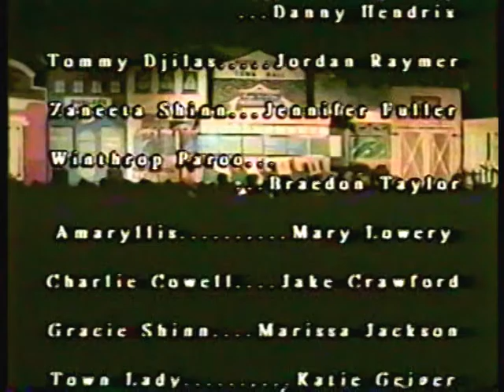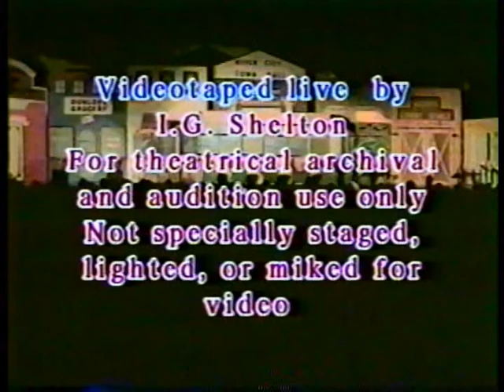The Music Man Garland Christian Academy 2000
This is a production from 2000 of The Music Man with students from every grade helping out. Filmed by the Science teacher and directed by the band teacher with the choir teacher playing the accompaniment.